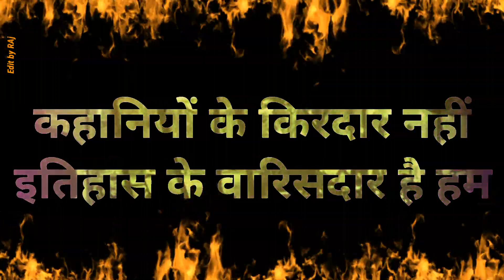Bhima koregaon 1st January2020 whatsapp status